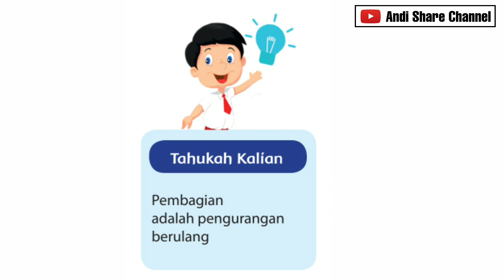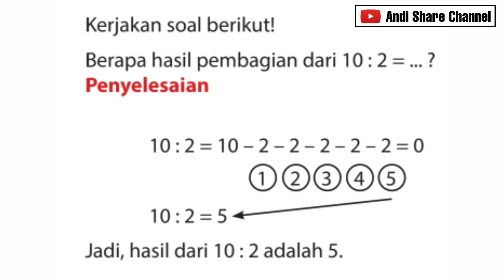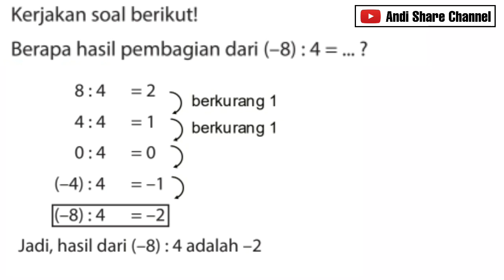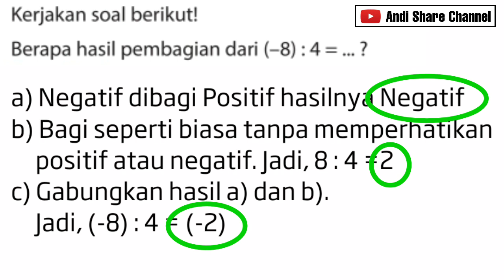Matematika-BILANGAN BULAT [Bagian 7] | Operasi Pembagian BILANGAN BULAT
Materi pelajaran matematika kelas 6 semester 1